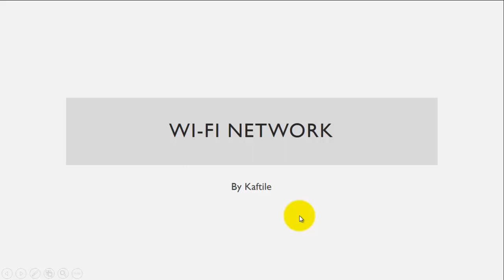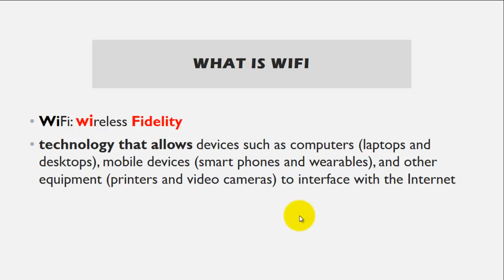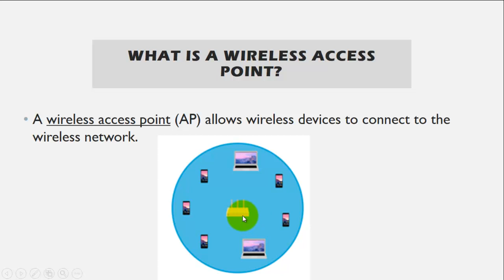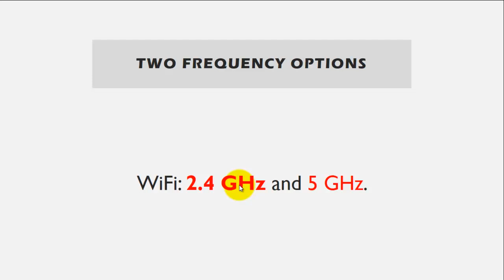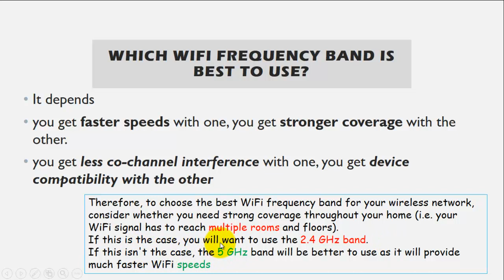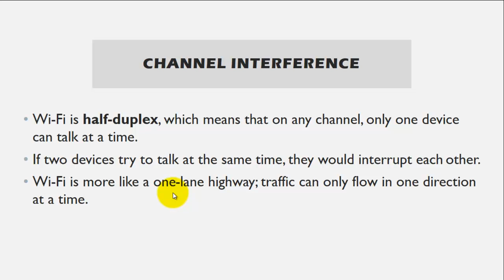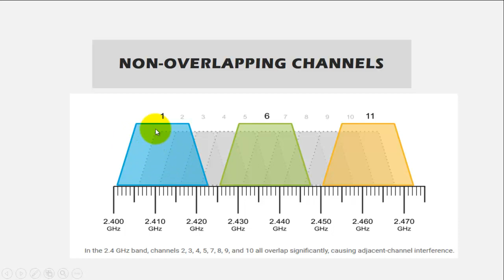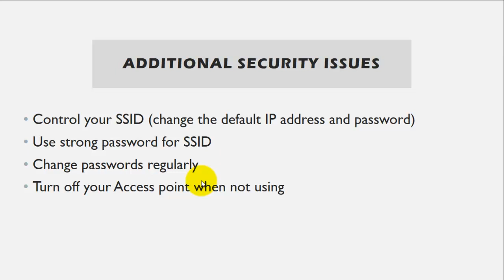What is Wi-Fi Network? or Wireless Network(በአማርኛ) In Amharic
This Tutorial Covers The following Topics:-
1. What is WiFi
2. 2.4 and 5GHz Bands
3. WiFi Channel (Overlapping and Non-overlapping)
4. WiFi Security(WEP, WPA, SSID...ect)